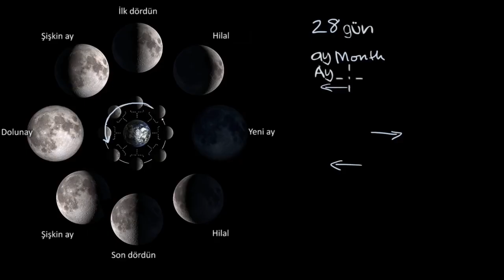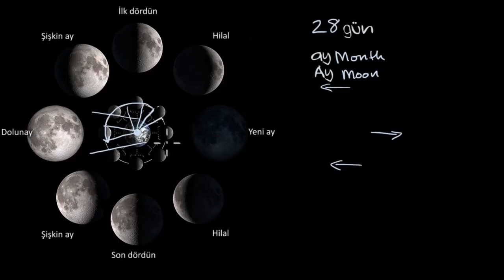Ay'ın Evreleri (Yer ve Uzay Bilimleri)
Ay'ın evreleri, Ay'ın boyutu, Ay'a uzaklık, Ay'ın 28 günlük döngüsü ve takvimimizdeki bir ay ile olan bağlantısını bu dersimizde keşfediyoruz. Daha fazlası için